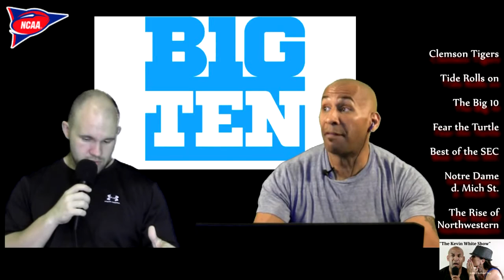2013 Big Ten Football Highlights: Kenny Guiton sets OSU record and Michigan comes back vs UCONN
Kevin and George from the Uncut Sports Show breakdown all of their 2013 NCAA College Football Week 4 Highlights, including Alabama's win over Colorado State, Ohio State's trouncing of Florida A&M, which featured 5th year senior Kenny Guiton setting an OSU single game record with 6 touchdown passes, LSU with a strong showing vs Auburn and Michigan nearly being upset by UCONN. Tune in to see who impressed and who disappointed from this week of College Football!

2013 Big Ten Football Week 4 Highlights-Ohio State scored three touchdowns in the first six minutes of the game en route to a 76-0 shellacking of hapless Florida A&M in front of a delighted Columbus crowd. Florida A&M managed just two first downs and just 71 yards of total offense on the entire game, while Ohio State was able to rack up over 600 yards of its own. Ohio State QB Kenny Guiton set an Ohio State record with six touchdown passes in a single game; that he did it in just one half of work makes the performance all the more ridiculous. Guiton did come back in the game in the third quarter after Cardale Jones hurt his hand, but Guiton threw no passes; indeed, Ohio State ran the ball exclusively in the second half.